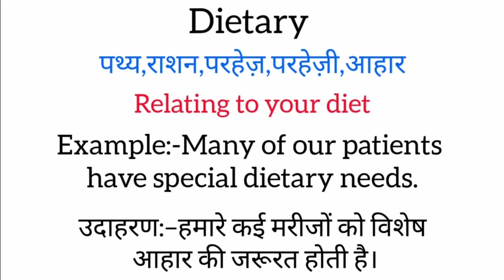Dietary meaning in hindi | dietary ka matlab kya hota hai | word meaning in hindi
Dietary meaning in hindi
Dietary ka matlab kya hota hai
english to hindi
word meaning
what is dietary
Dietary का हिंदी अर्थ